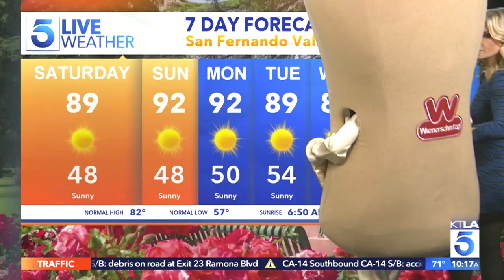Dayna Devon tights 2